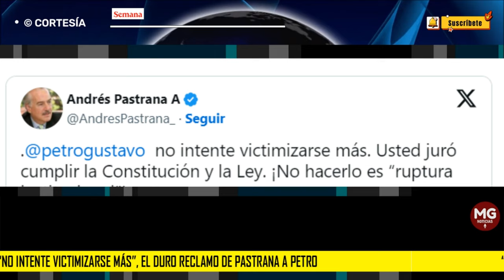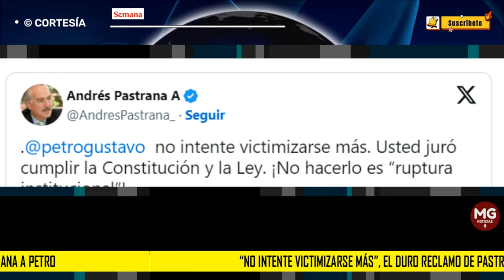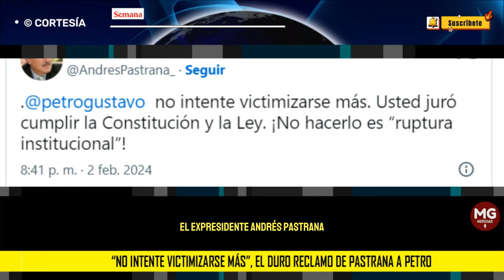"NO INTENTE VICTIMIZARSE MÁS" 🛑 El duro reclamo de Pastrana a Petro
Pastrana, quien hace poco estuvo en la Fiscalía con el mandatario en un proceso de conciliación que no prosperó, también le dijo que no cumplir con la Carta Magna _”¡es “ruptura institucional!”.
CONFIDENCIALES SEMANA